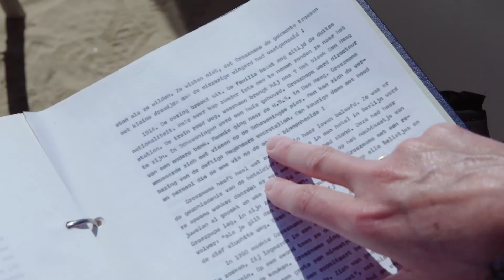Preview: Verborgen Verleden met Dominique van der Heyde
De overgrootmoeder van Dominique van der Heyde laat heel Scheveningen versteld staan. De keurige dame gaat vissen op de Pier. Zaterdag meer in ‪‎Verborgen Verleden‬ om 20.30 uur op NPO 2. Ontdek op onze website uniek archiefmateriaal van Scheveningen in de jaren ’20